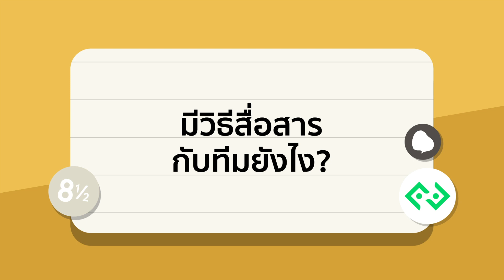🎙️ 8half Live Highlight | EP.100'Leadership in Crisis and Future of Web3.0'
Bitkub เปลี่ยนอะไรให้รอด ในช่วงตลาดร่วง ?
🎙️ 8half Live Highlight | EP.100
'Leadership in Crisis and Future of Web3.0'
กับคุณท๊อป-จิรายุส ทรัพย์ศรีโสภา
แปดบรรทัดครึ่งชวนฟังไลฟ์พูดคุยกับคุณคุณท๊อป-จิรายุส ทรัพย์ศรีโสภา Founder & Group CEO ของ Bitkub Capital Group Holdings เรื่องการเป็นผู้นำในยามยากและการเอาตัวรอดของ Web 3.0